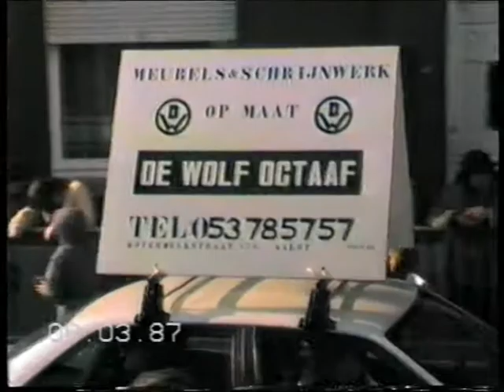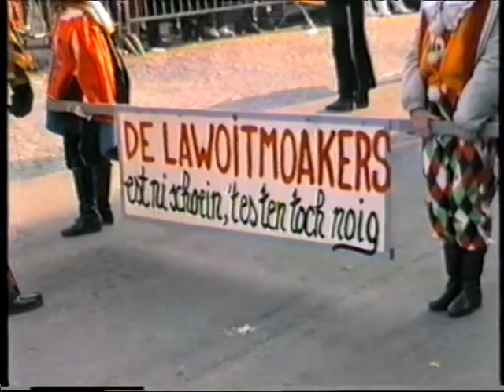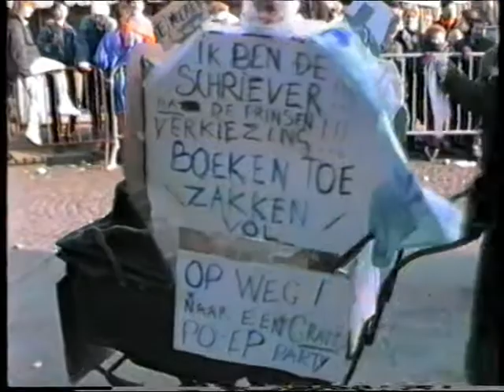arend stoet '87